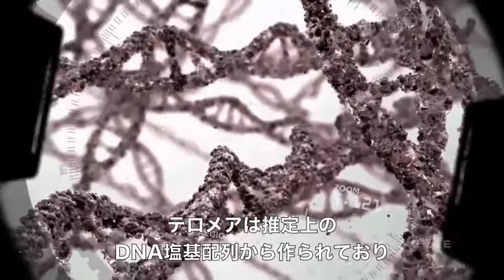【FINITI】フィニティ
テロメラーゼ酵素TA-65配合。遺伝子のテロメアに作用。時を逆回転させてしまうのか？？